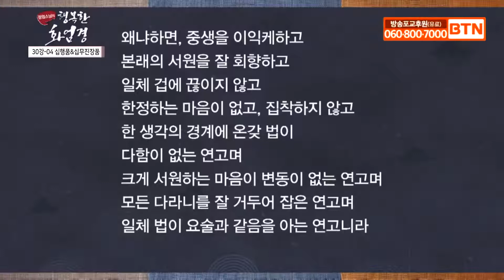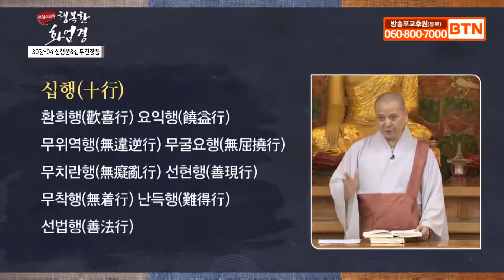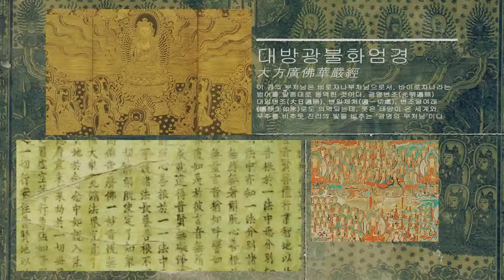120. 십행품&십무진장품 30-4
정엄스님은 조계종 정각사 주지스님, 동경대 문학박사입니다. 화엄경, 금강경, 유마경등 수 많은 경전들을  시청자들의 눈높이에 맞추어 알기쉽게 강의합니다.